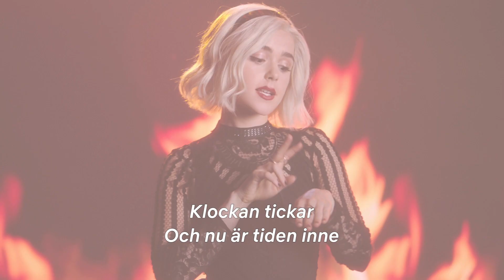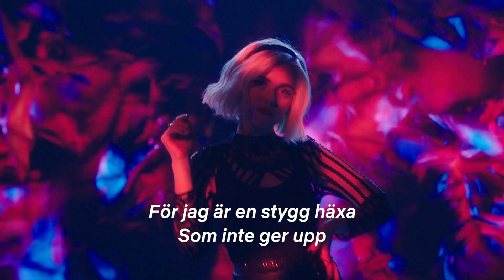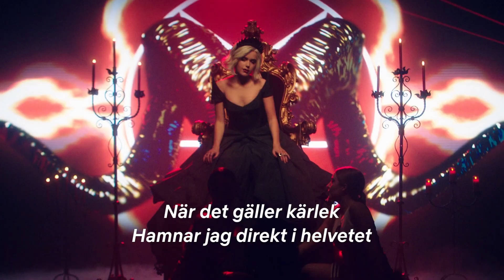Chilling Adventures of Sabrina | Straight to Hell (Musikvideo) | Netflix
Hon går raka vägen till helvetet för kärlekens skull. Sabrina är tillbaka med en låt som fastnar på hjärnan, utan några som helst trollkonster. Vi ses vid helvetets portar 24 januari.